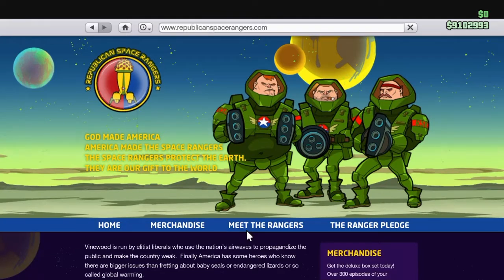Humor en GTA V: Rockstar Tiene la Idea Fija (con F)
En este video de humor te mostramos como Rockstar tiene la idea fija en GTA V.